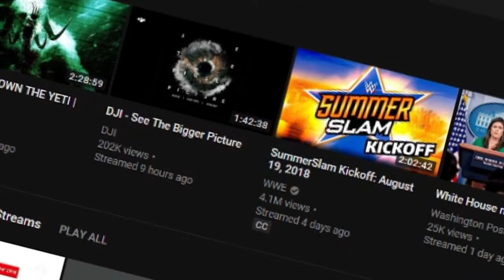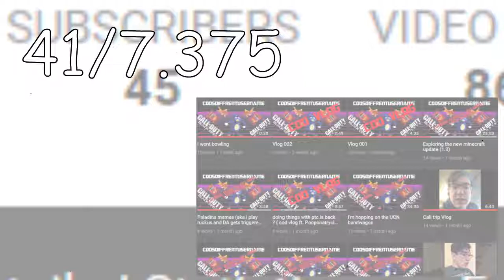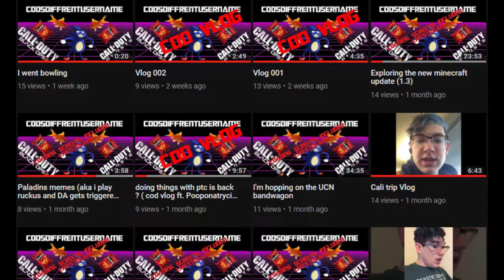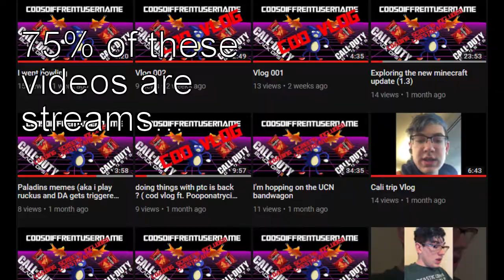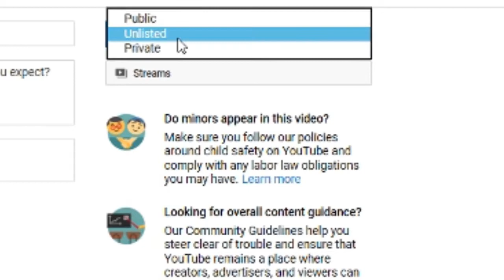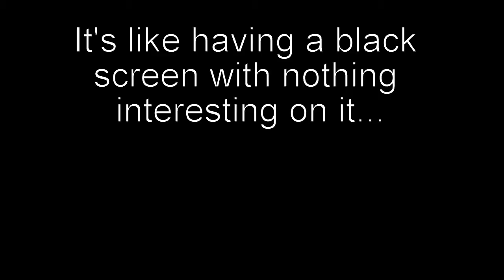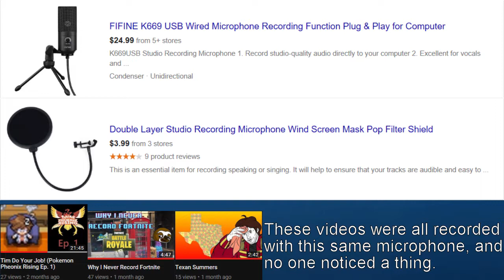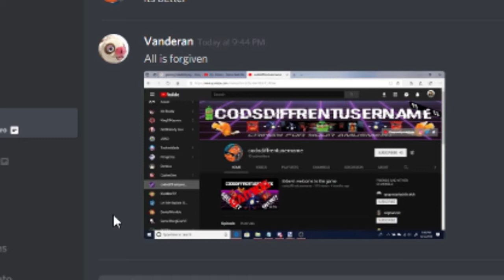To Revive A Dead Fish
People In The Video!:
RetroSpecter - Pokémon Sun/Moon Remix Vs. Guzma
Whose Line Narrate Film Noir - Graham de Wilde - Private Investigator A